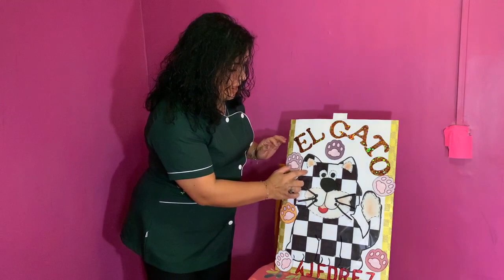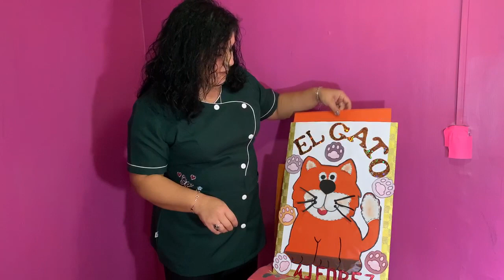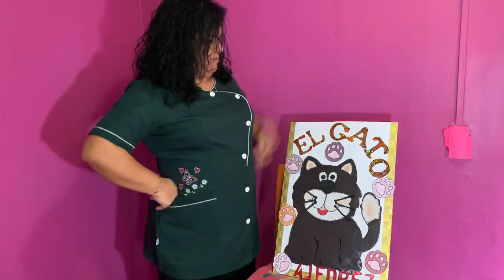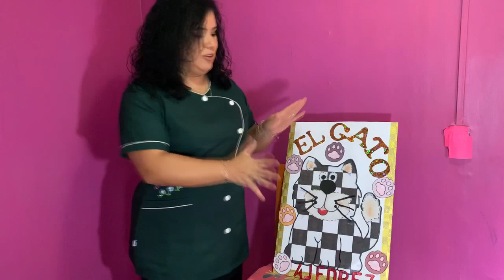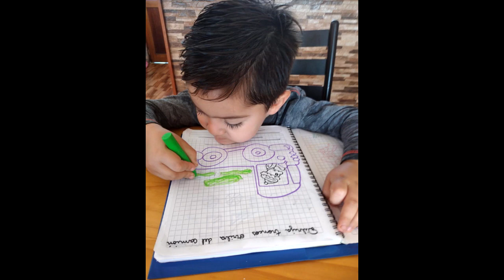Kinder A, Medio Mayor A- "Los Colores" - Tía Carolina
Aprendiendo los colores junto al "Gato Ajedrez".